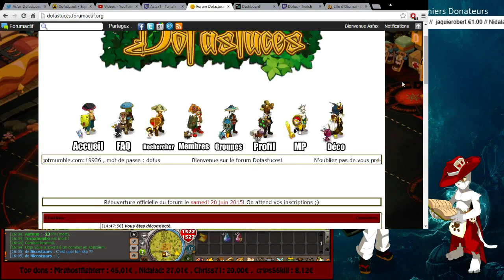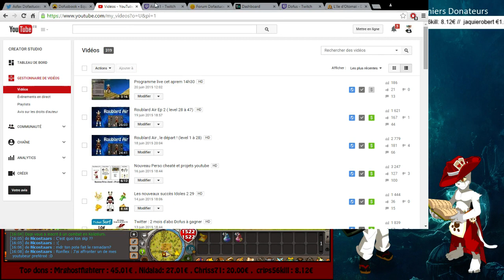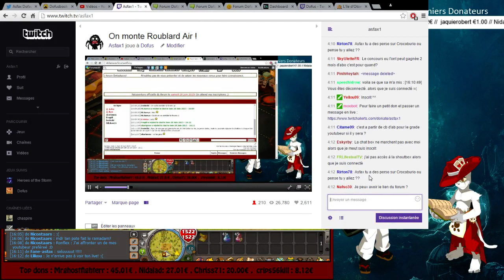Replay live: Roublard air : xp , stuff , quête otomai , koli ( level 47 à 63)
La suite de ma roublarde où on fait des succès , de l'xp contre des crabes , la quête otomai , on la stuff et on fait du koli !